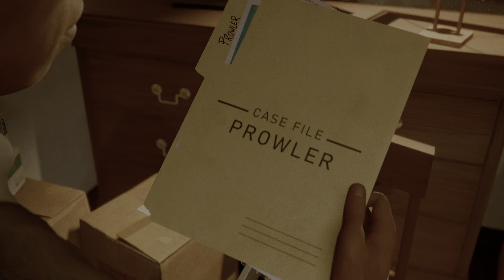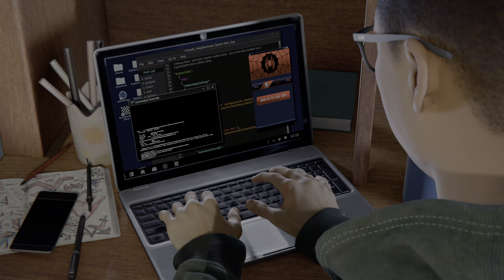Marvel's Spider-Man: Miles Morales_20220124200936